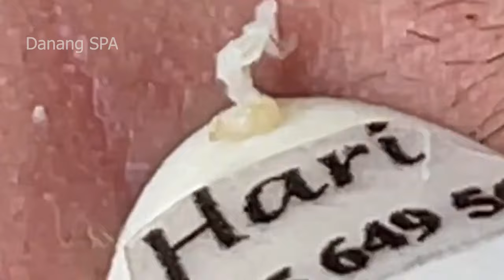𝐂𝐡𝐢𝐥𝐥 𝐘𝐨𝐮𝐫 𝐋𝐢𝐟𝐞 𝐖𝐢𝐭𝐡 𝐋𝐍𝐆 𝐒𝐤𝐢𝐧 𝐂𝐚𝐫𝐞 #168